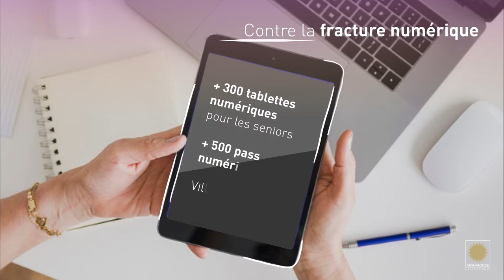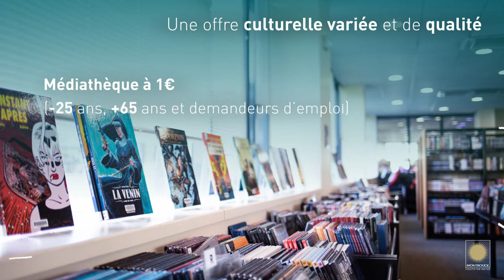Ville De Montrouge - retour sur les actions de 2021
Etienne Lengereau, Maire de Montrouge et les élus municipaux remercient les agents de la Mairie de Montrouge pour leur implication, leur travail et sans qui toutes les actions réalisées en 2021 n'auraient pu voir le jour.